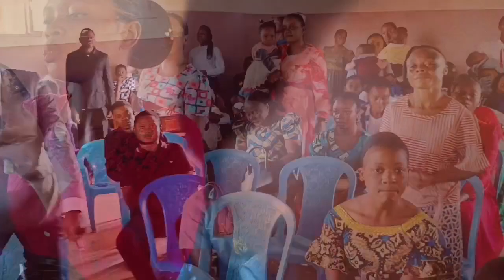Frère William kayemba chante WAMBA à Agapao tabernacle